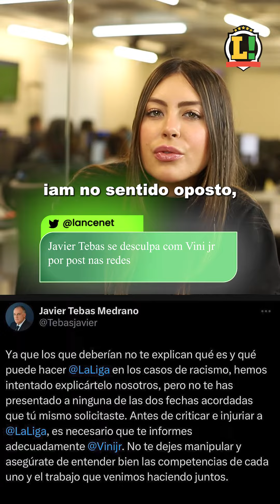Presidente da LaLiga pede desculpas a Vini Jr. sobre caso de racismo - LANCE! Rápido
O caso de racismo sofrido por Vinícius Júnior continua tomando proporções e, nesta quarta-feira (24), o presidente da LaLiga, Javier Tebas, falou sobre o acontecimento na partida do Real Madrid contra o Valencia, no último domingo (20). O espanhol reconheceu o erro cometido com o jogador e pediu desculpas, afirmando que está trabalhando para tentar solucionar os problemas racistas dentro dos estádios da Espanha.